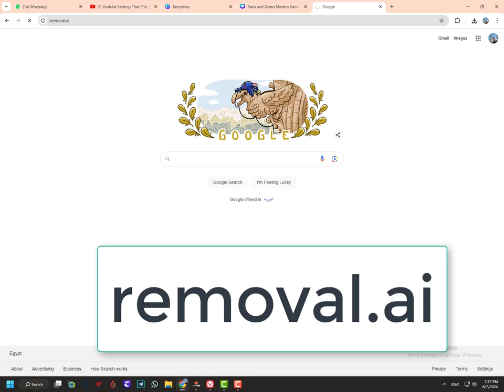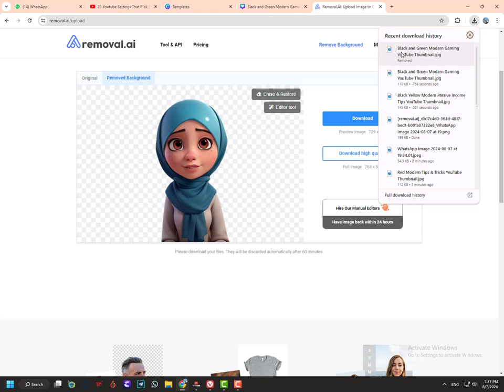Remove Background From Image for Free Using AI ازالة خلفية الصورة مجانًا في ثواني بالذكاء الاصطناعي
Remove Background From Image for Free Using Artificial Intelligence AI

remove background
how to remove a photo background using free ai tool
background remover
remove image background
ai background remover
how to remove background in canva
how to remove background in ai
how to remove a photo background
how to remove background from picture
how to remove background in illustrator
free background remover online free hd
remove white background
illustrator how to remove background
free background remover online free
ai background removal
background eraser tool online free
remove background using ai
remove background without photoshop
hitpaw online background remover
background remover app free
AI background remover
one-click background remover
adobe background remover
online background remover
image background remover
illustrator remove background
remove background illustrator
remove photo background
zyro background remover
pixlr background remover
background remover online
Remove Background from Image
Remove Background From Pictures with AI for Free
free background removal
Background remover
change background
transparent background
erase background
Remove background
ai tools for beginners
 artificial intelligence
gimp for beginners
image editing
use this free ai gimp trick to remove image backgrounds
remove image background free using artificial
free ai apps
free ai website
ai a powerful background removal tool using artificial
removal ai a powerful background removal tool using artificial
passive income
ai tools
free tools
disney pixar animation using ai
3d animation using ai
artificial inteligence
video editing
low tier
tier 25
teir 10
tier 10
on demand
amazon merch
graphic designer
increase sales
t-shirt business
ai apps
ai art
email marketing
ai video
ai animation
removal ai
merch on demand
best ai apps
top ai apps
new ai apps
ai apps 2023
ai disney movie
Background Removal ai
amazon merch on demand
ai tools like midjourney
video production with ai
video production
audio editing
photo editing
photo manipulation
stable diffusion
machine learning
GIMP 2023
GIMP 2.10
gimp tutorial
Microsoft Designer
Remove BG
Adobe Express
clickfunnels editor
clickfunnels tutorial
make money
online course
gusten sundqvist
russell brunson
funnel templates
sales funnel
marketing funnel
agency funnel
lead funnels
funnel agency
click funnels
how to
beginner tutorial
online tools
hitpaw online
Computer Tricks
Computer Tips
Meraj Anwar
Photo edit
fotor edit
chang Background
AI storytelling
3d animation
isolate subject
no photoshop
top ai tools like chatgpt
best ai tools in 2023
Artificial Intelligence Tools
tools like chatgpt
how to gimp
AI photo manipulation
one funnel away
make money online
fulltime funnel designer
funnel agency clients
easy to use
hitpaw video converter
Tricks & Tricks
Made with Fotor
viral video tips
disney pixar animation
how to make animated videos with ai
text to animation
Remove Background with AI
make money online 2021
Free Image Background Remover
AI Background Remover Website
AI Background Remover Website online
AI Background Remover Website HD
Remove Background From Pictures with AI
How to Remove BG Online Free
how to cut out an object in illustrator

●▬▬▬▬▬▬▬▬▬▬▬ஜ۩۞۩ஜ▬▬▬▬▬▬▬▬▬▬▬●

●▬▬▬▬▬▬▬▬▬▬▬ஜ۩۞۩ஜ▬▬▬▬▬▬▬▬▬▬▬●
●▬▬▬▬▬▬▬▬▬▬▬ஜ۩۞۩ஜ▬▬▬▬▬▬▬▬▬▬▬●
Thakns.
●▬▬▬▬▬▬▬▬▬▬ஜ۩۞۩ஜ▬▬▬▬▬▬▬▬▬▬●